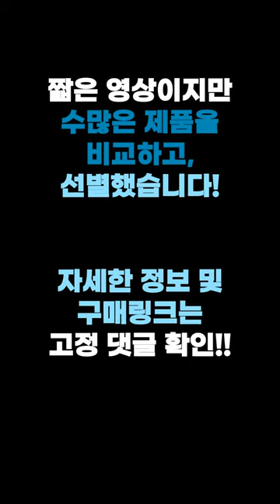편하고 튼튼한 가성비 스탠드 스팀 다리미 추천 BEST 3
지금사면 훨씬 싸게 구매 가능!

📌 가성비 스탠드 스팀 다리미 추천 링크 :

1. 스팀파파 스탠드형 스팀다리미

2. 필립스 이지 터치 플러스 스팀 다리미

3. 테팔 스탠드형 퀵 스티머 프로스타일

수십가지 스탠드 스팀 다리미 비교 후 추천드립니다!

편하게 서서 다림질을 할 수 있는

가격대비 튼튼하고 편안한

제품들로 선별했습니다~

여기서 고르시면 후회 안하십니다!

구경이라도 한번씩 해보시면 좋을 거 같습니다~

※ 링크는 스마트폰 이용을 권장드립니다.